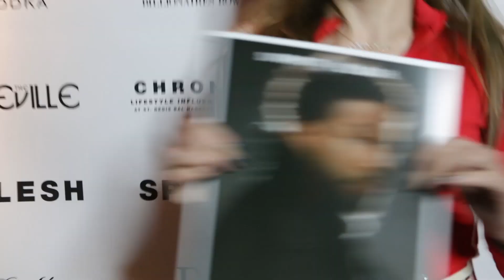The Rise of EMPIRE - Jussie Smollett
Spirit & Flesh magazine proudly introduces their FREEDOM issue featuring JUSSIE SMOLLETT in a Cover Story, Interview and Fashion Editorial. SMOLLETT stars as Jamal Lyon in the hit show, EMPIRE, whose much anticipated fifth season premiere airs on September 26, at 8/7c on Fox.